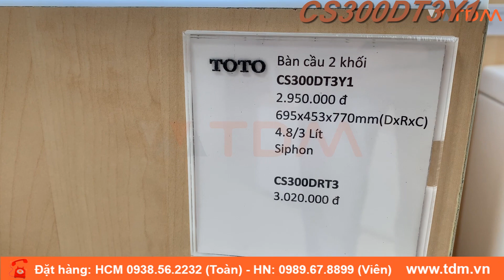TDM.VN | Review bồn cầu 2 khối TOTO CS300DT3Y1 (C300Y1 + S300D) bàn cầu giá rẻ nhất thị trường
Thông tin cơ bản bồn cầu TOTO CS300DT3Y1
Bồn cầu của thương hiệu thiết bị vệ sinh TOTO
Tên sản phẩm: Bồn cầu TOTO CS300DT3Y1
Bồn cầu TOTO 2 khối nắp đóng êm TC385VS
Hệ thống xả: Vành Rim, Siphon
Xả 2 chế độ
Lượng nước xả: 4.8/3L
Thiết kế: Thân dài
Tâm xả: 305mm
Kích thước: 693x451x763 mm
Áp lực nước: 0.05MPa~0.75MPa
Màu sắc: Màu trắng
Xuất xứ: Việt Nam
Mã sản phẩm cũ: CST300DS
Tính năng bồn cầu TOTO S300D
Thiết kế sang trọng, hiện đại
Nắp đóng êm

Xuất xứ Việt Nam - Bồn cầu bao gồm 3 bộ phận
Thân cầu: C300Y1
Két nước: S300D
Nắp bồn cầu: TC385VS
Bản vẽ kỹ thuật xí bệt TOTO C300